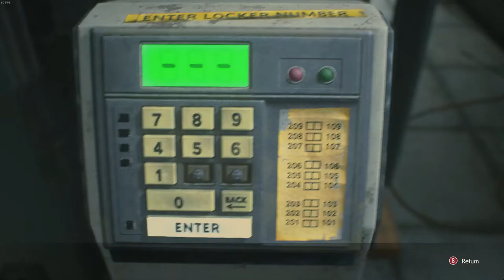Resident Evil 3 Remake | Anthony Joseph Gaming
In today's video we take a look back at 2020's Resident Evil offering in anticipation of the upcoming Resident Evil Village, I figured this was a perfect time to get up to speed with the most REcent Resident Evil game!

Add me on PSN: AnthonyJGaming
And on Instagram I am: anthonyjosephgaming

He makes amazing music for creators!

Other Songs Used:
RESIDENT EVIL 3 REMAKE - OST - A New Threat is Born
RESIDENT EVIL 3 REMAKE - OST - The City of Chaos
RESIDENT EVIL 3 REMAKE - OST - Free From Fear
RESIDENT EVIL 3 REMAKE - OST - The City of Ruin
RESIDENT EVIL 3 REMAKE - OST - Fighting in the Flames